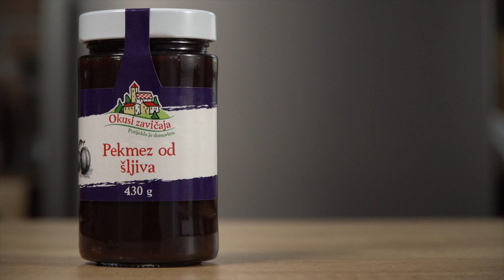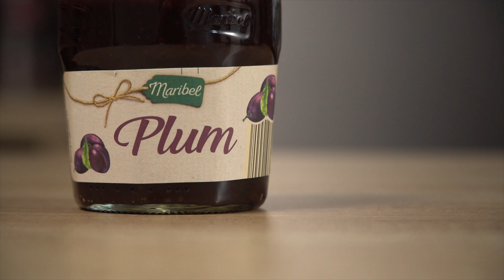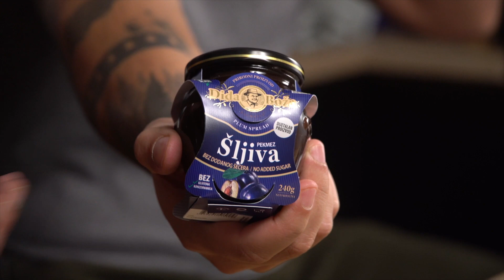Biramo najbolji pekmez od šljiva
Pekmez je gusta smjesa voća u koju se, prema ukusu, dodaje šećer.  Kuha se dok ne postane u potpunosti gust. Može sadržavati komadiće voća, a kod pripreme ne koristi se ni pektin, niti bilo kakva limunska kiselina. Najčešći pekmez je onaj od šljiva.
Birali smo između 7 najpoznatijih pekmeza i izabrali naše favorite.